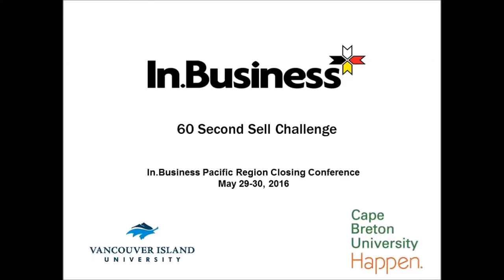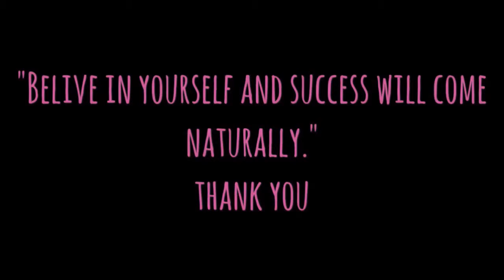InBusiness Pacific Region Sixty Second Sell Challenge Winners 2016